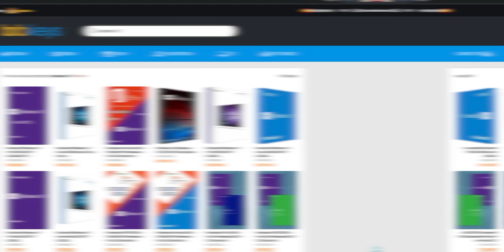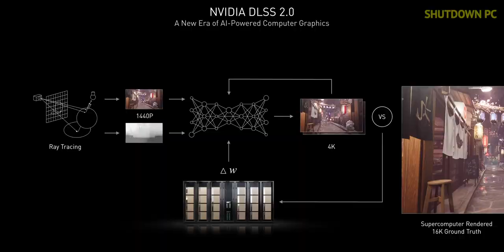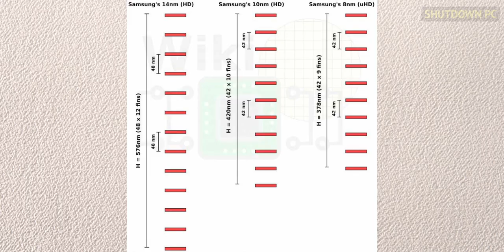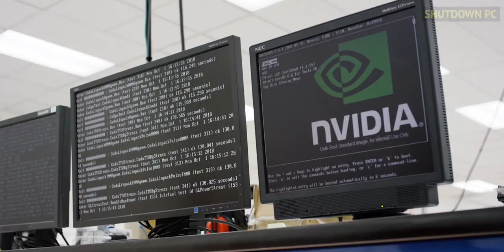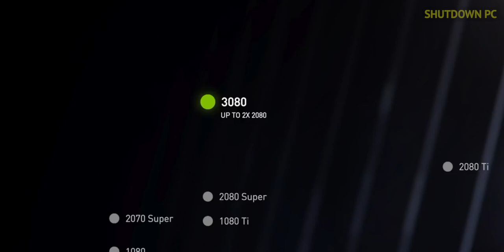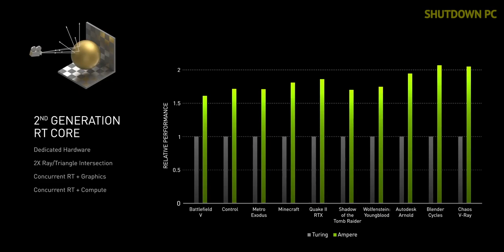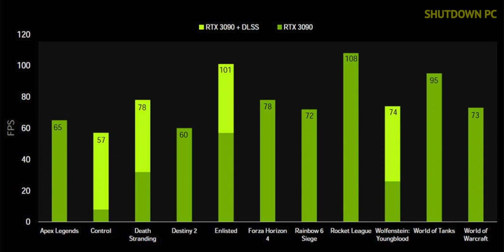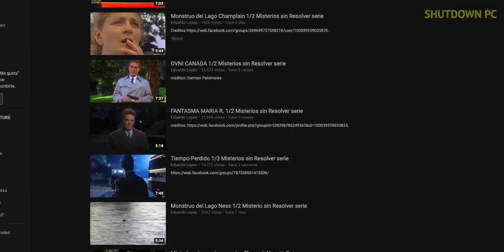Cosas que no SABIAS de las RTX 3000 NVIDIA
25% código: SDPC (bobkeys)